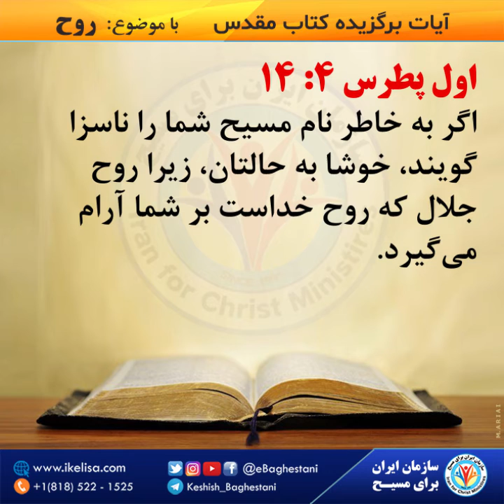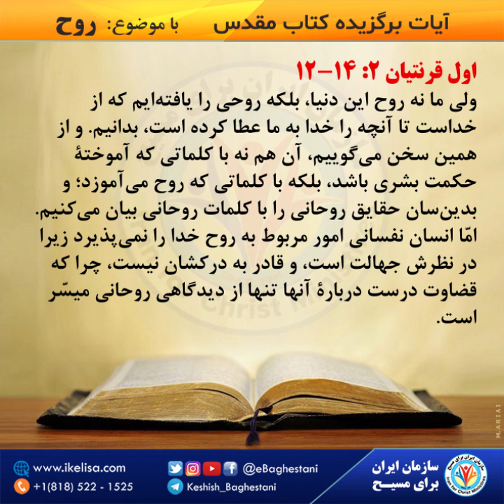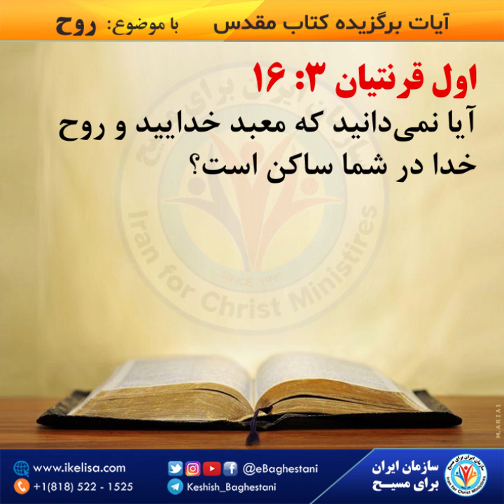آیات برگزیدۀ کتابمقدس، عنوان؛ روح